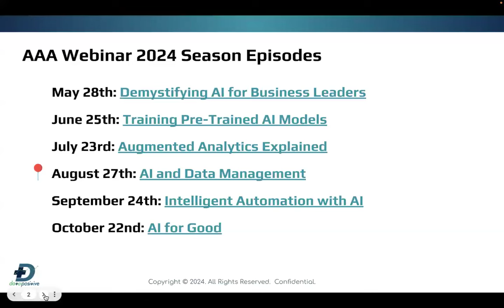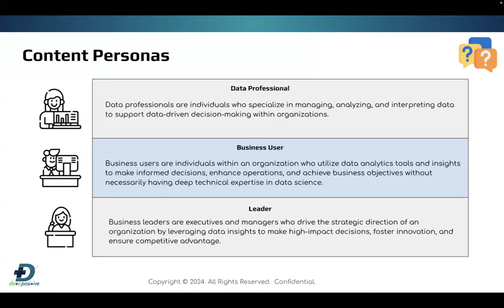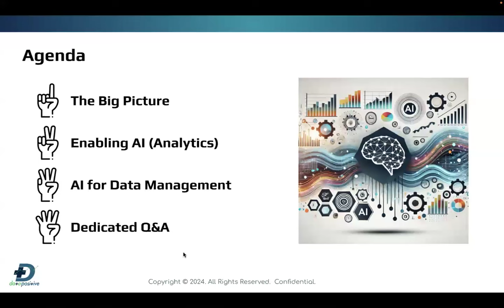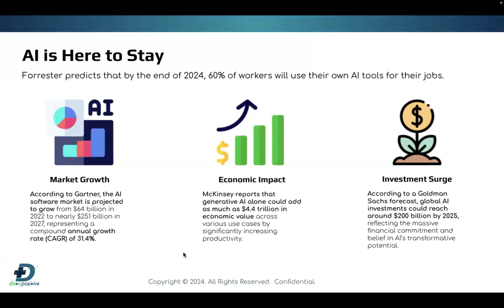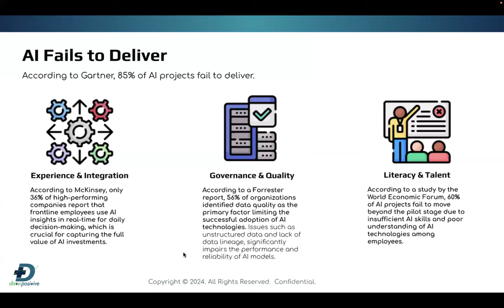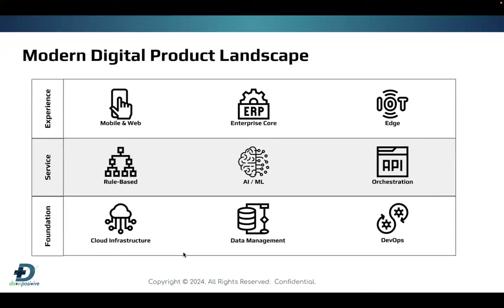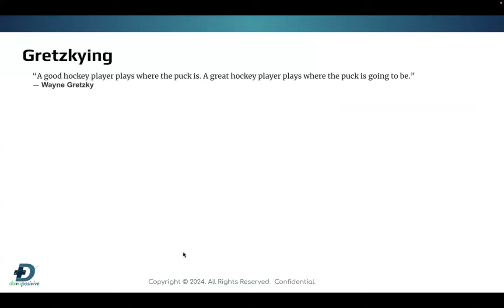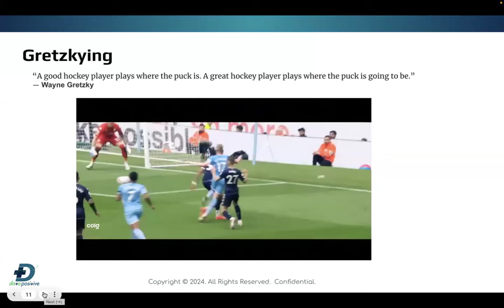AI, Analytics, & Automation: AI and Data Management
In this webinar, we will dive deep into the unique challenges of managing the quality, security, and transparency of AI applications. We will also discuss how to use the power of AI to up-level your current data management practices.